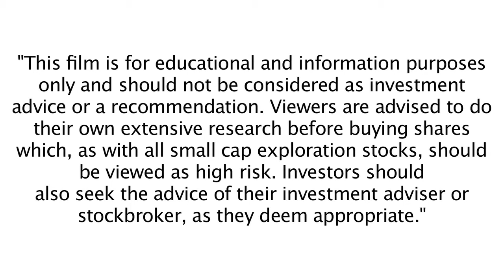Grant Thornton: Interview with Partner and Head of Capital Markets Gerry Beaney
An interview by Sandra Spencer with Partner and Head of Capital Markets Gerry Beaney of Grant Thornton. Produced for Miningmaven